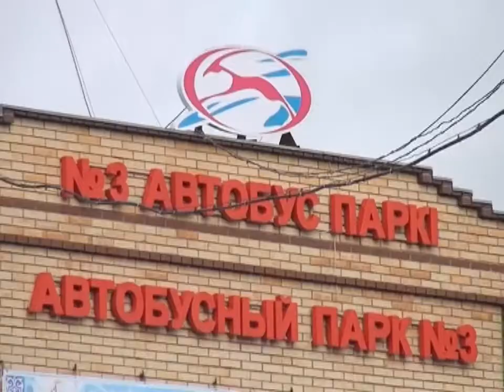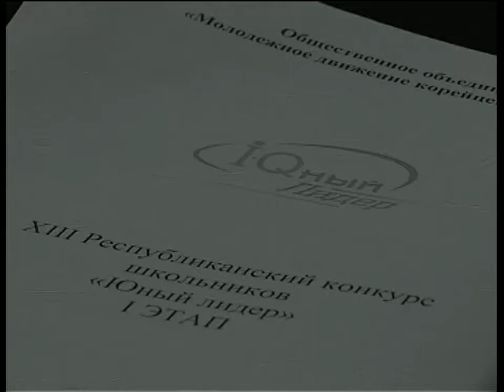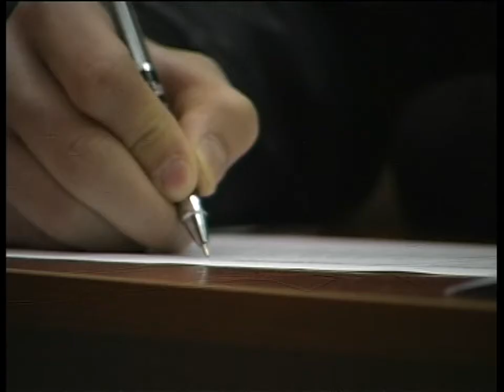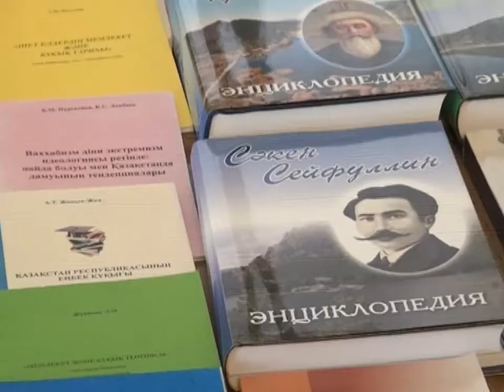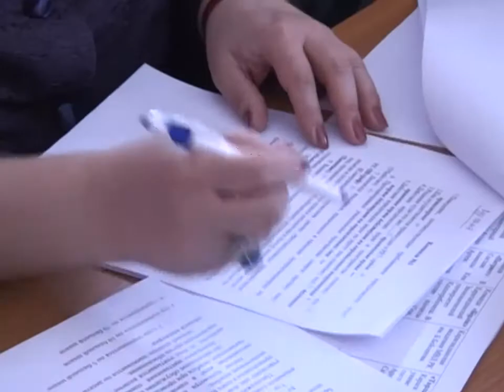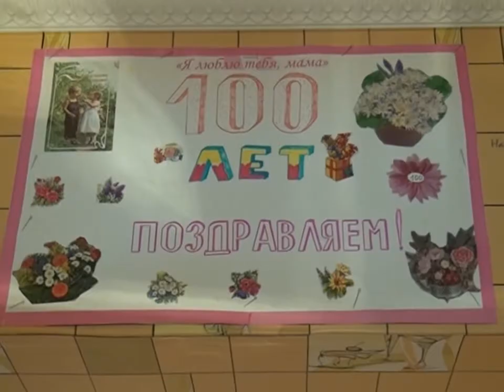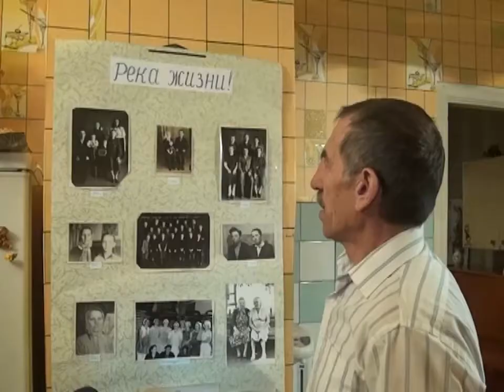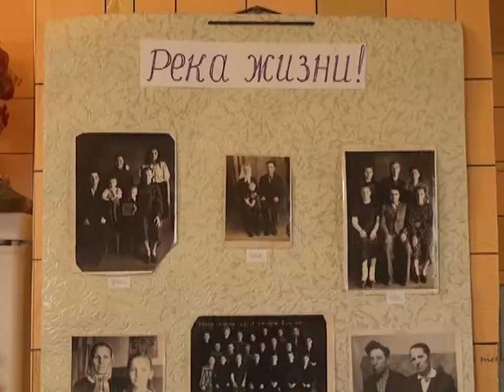Новости канала Первый Карагандинский - 07/04/2014